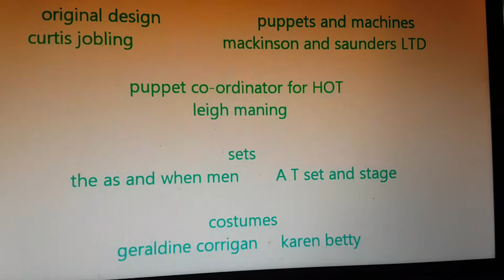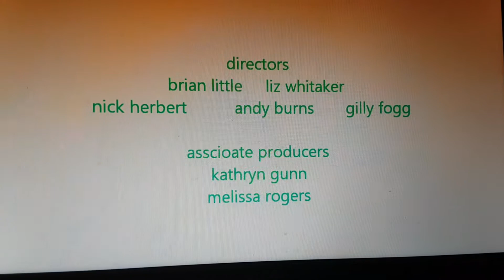25 Kasım 2016